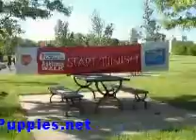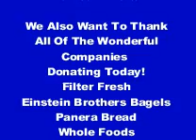Asthma Walk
June 2nd, Boom Island, Minneapolis, Mn. American Lung Association's Asthma Walk